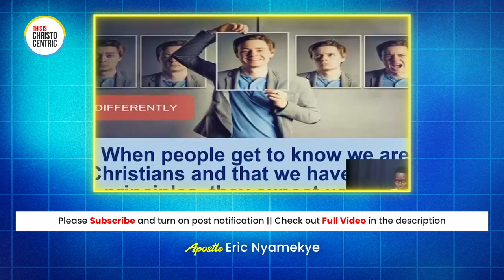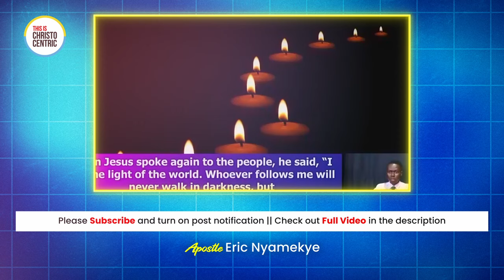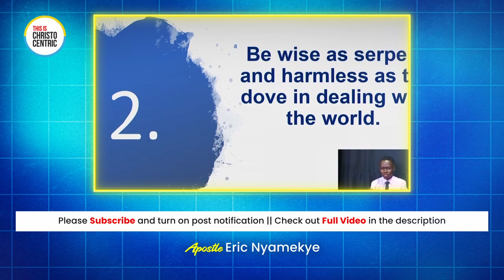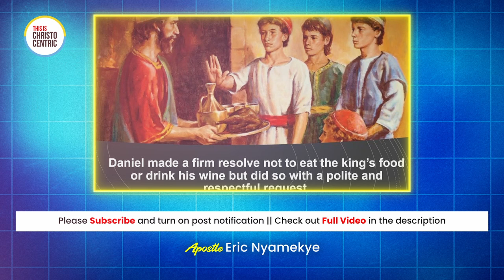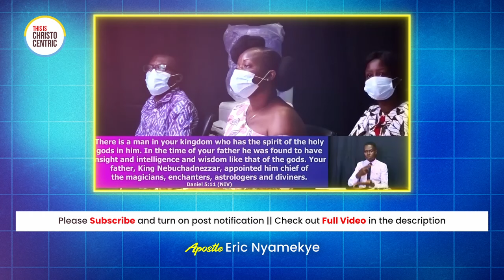KNOW AND DECLARE WHO YOU ARE - Apostle Eric Nyamekye 2024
christocentric message
christocentric revival